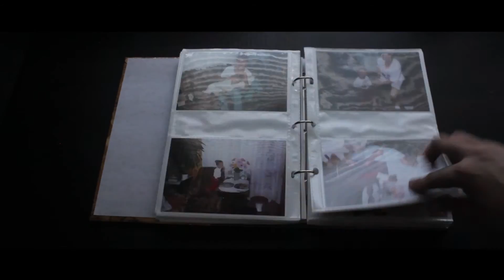TO MY MOM | Mother's Day Video